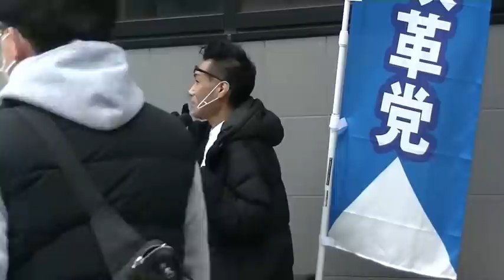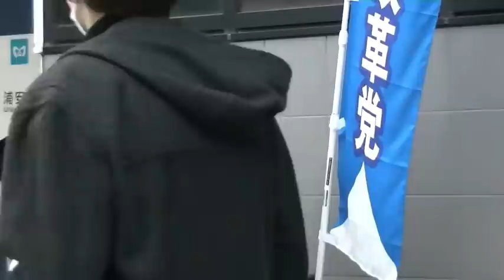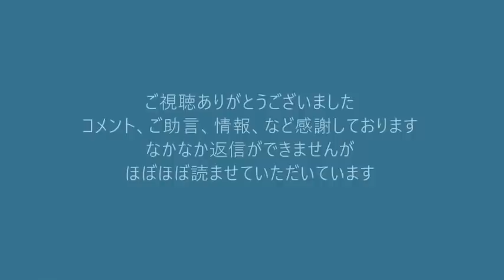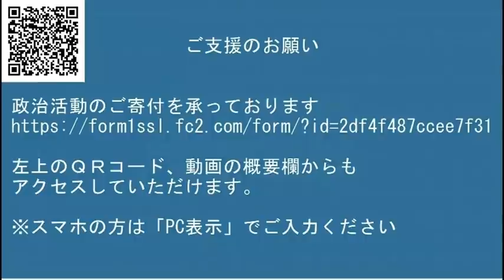くつざわ浦安市街頭活動20220306